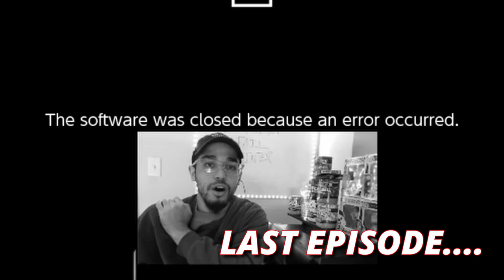THE FIRST WHITE OUT?!| POKEMON SCARLET PLAYTHROUGH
I hope you enjoyed Todays Video and have an amazing Day!